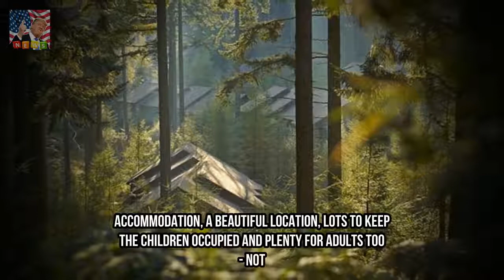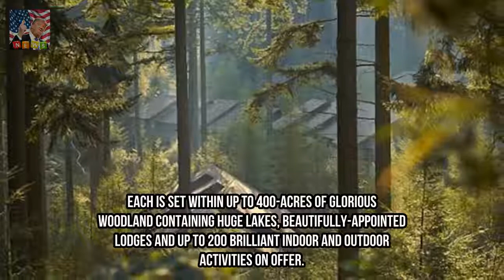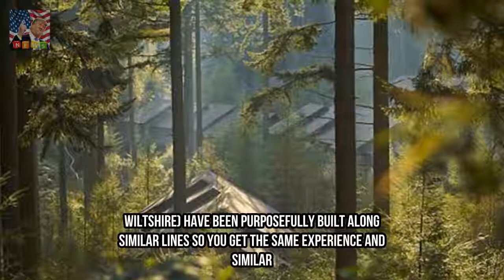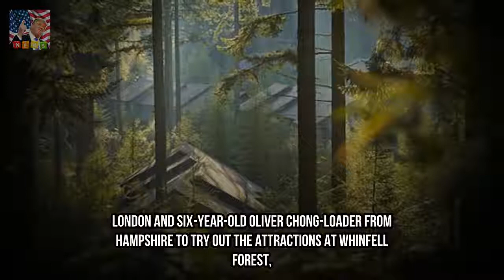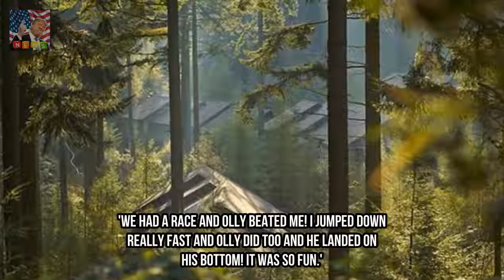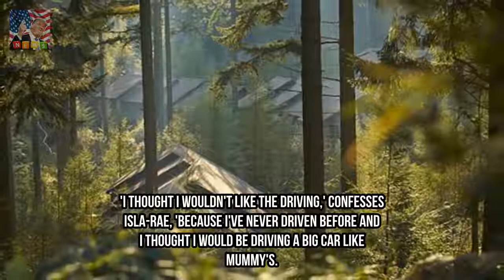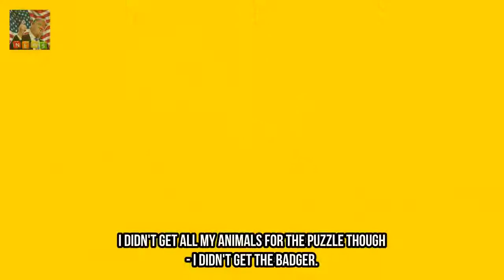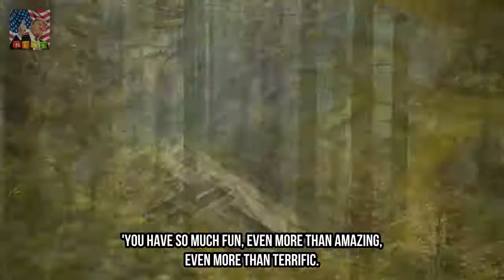Let our mini critics help you find the perfect getaway Breaking News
Whats on your wish list for a terrific family short break in Britain? Chances are it includes great accommodation a beautiful location lots to keep the children occupied and plenty for adults too - not to mention controlling the unpredictable English weather.

✅ The content of my videos is the purpose of entertainment. My video does not